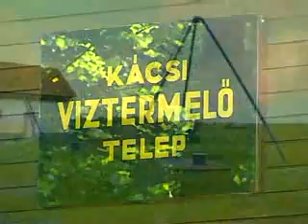Délborsodi Víz- és Csatornamű Kft. - Ádám László Ügyvezető Igazgató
- Nyilatkozik a(z) Délborsodi Víz- CÉG CÉGVEZETŐJE Ádám László Ügyvezető Igazgató! Délborsodi Víz- és Csatornamű Kft. A LEGJELENTŐSEBB MAGYAR CÉGEK KÖZÖTT!